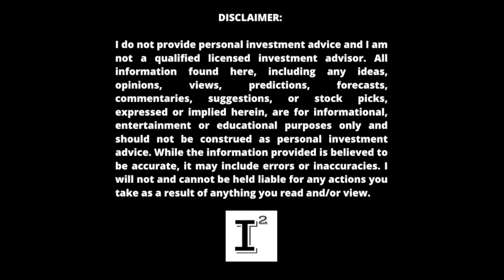How to Become Rich 💰 10 Simple Steps to Retire Wealthy Anyone Can Follow (Even YOU!) 💥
10 critical must do steps to wealth. Build real riches by following these 10 steps that are real and easy to follow if you want to become financially free into your future. Start on the path to wealth by deploying these strategies along with a sound investment program that you stick with through the ups and downs of the stock market.

✅ INVESTOR TOOLS: 🛠